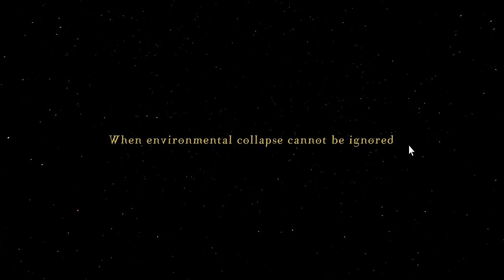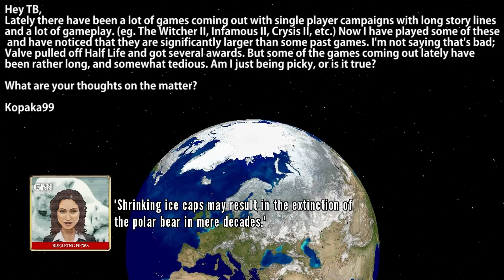The Mailbox - 05/07/11 + Daily Steam Deals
Gameplay from - Fate of the World